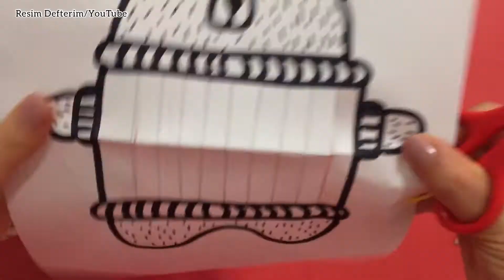SEVİMLİ KUTUP AYISINA KAZAK ÖRME/ GÖRSEL SANATLAR İLKOKUL/UZAKTAN EĞİTİM KULÜP ÇALIŞMASI